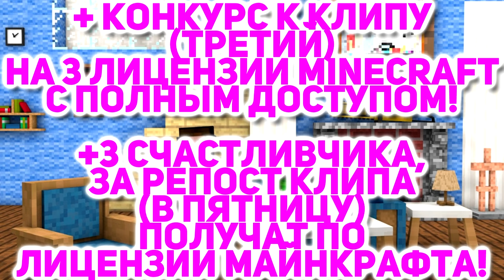"НЯША КРИПЕР" Тизер Собственного Клипа (Дамбо MUSIC и Elli@s)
29 АПРЕЛЯ (ПЯТНИЦА)

This is Parody of "PSY-Daddy"
I'm not Monetize This Video